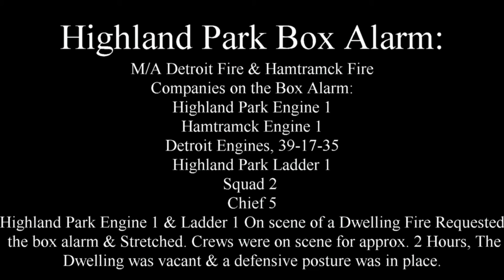Highland Park Box Alarm Woodward Ave & Pasadena St W/ Evac